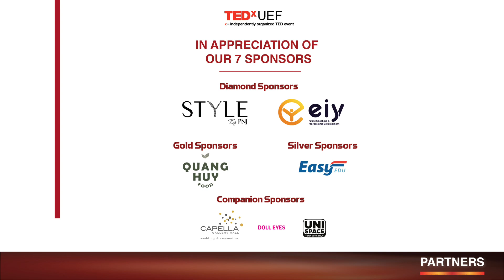Stories learnt from travel journeys | Phạm Ngọc Phương Anh | TEDxUEF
The conducted stories comes from her travel experiences, which taught her to be adaptable, be flexible, and be grateful. Nature does not seem generous concerning the fact that “The mirth of the world lasts but a while”. There are, however, flowers that rise from fate, creating their own scent—bold and unique, and that is also how runner-up Phuong Anh has shone and left her own mark in the hearts of Vietnamese beauty fans.
Being a runner-up who excels academically, Phuong Anh is fluent in 3 foreign languages: English, French, and Japanese. She also graduated as valedictorian in Information Management Systems at RMIT University.
The Missosology beauty site also predicted Phuong Anh to rank 2nd at Miss International 2021.
Currently, the multi-talented queen also takes on the role of MC of VTV9 and has since become one of the most talented young MCs of VTV.
Throughout her journey of searching for the true, the good, and the beautiful, Phuong Anh always strives for the better, pursuing the motto "Fire refines gold", letting external pressures be transferred into her own motivation to become a shining diamond. This talk was given at a TEDx event using the TED conference format but independently organized by a local community.